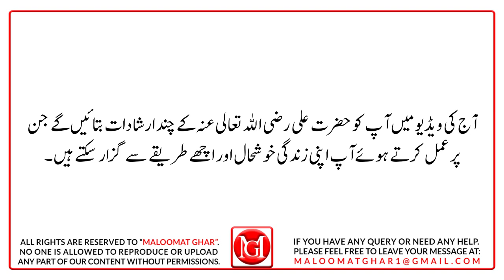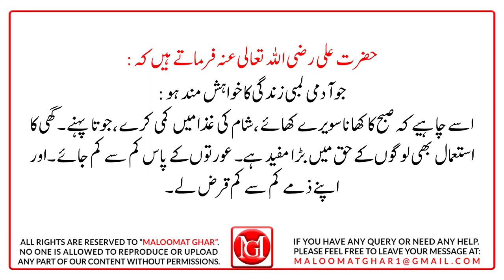Hazrat Ali RA ki 8 Piyari Baten | Sayings & Quotes of Imam Ali A.S | Hazrat Ali R.A k Aqwal Zareen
In today's video, I will tell you some sayings of Hazrat Ali, by following which you can live your life in a prosperous and good way.